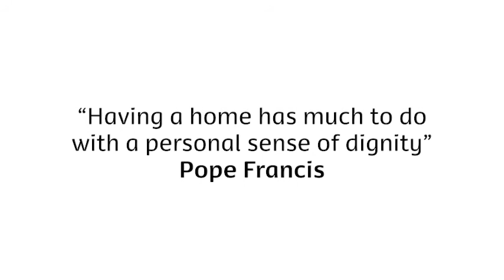Victory for families as Brazil eviction cancelled | CAFOD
Footage courtesy of Anderson Barbosa

Connect2: Brazil

Message from Mauá coordinator Ivaneti de Araújo thanking CAFOD supporters for their support to the campaign to stop the eviction set for 22nd December.